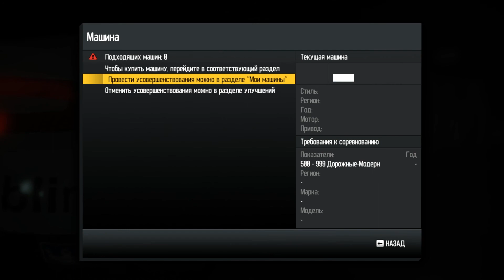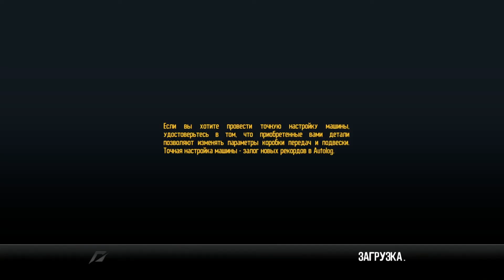Need For Speed Shift 2: Unleashed - Modern C - Single Exhibitions часть 3 на руле Logitech G27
Прохождение карьеры Need For Speed Shift 2: Unleashed. Подписываемся на новое видео!

Shift 2: Unleashed (стилизованно SHIFT 2 UNLEASHED) — компьютерная игра в жанре автосимулятор, разработанная компанией Slightly Mad Studios и изданная Electronic Arts в 2011 году для платформ PlayStation 3, Xbox 360 и персональных компьютеров. Композитор — Мик Гордон.
Shift 2: Unleashed является прямым продолжением игры Need for Speed: Shift. Shift 2 включает функцию Autolog, которая доступна в Need for Speed: Hot Pursuit. В игре доступно 148 автомобилей от 36 производителей и 35 различных трасс, на которых игроки могут соревноваться в нескольких типах гонок. В игре высокий интеллект соперников, кроме того игроки также будут иметь возможность конкурирования через Интернет.